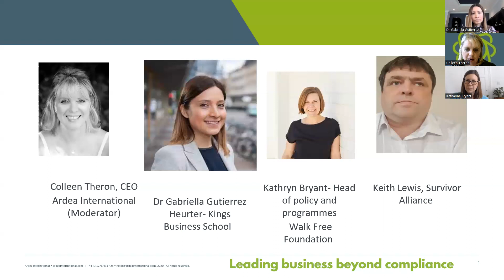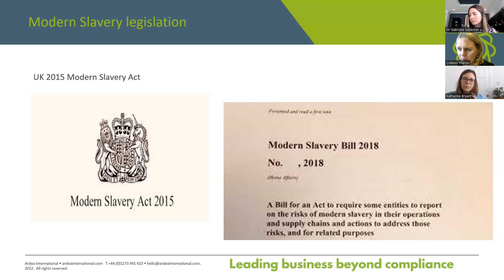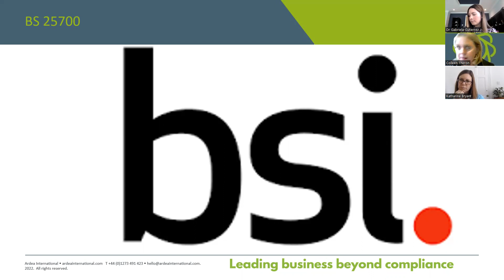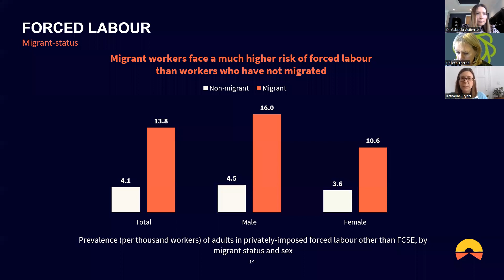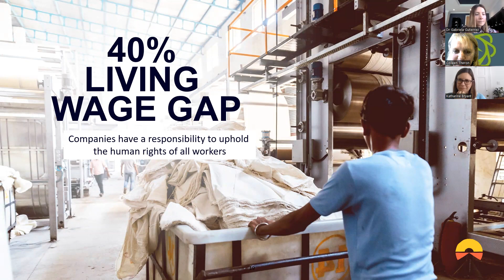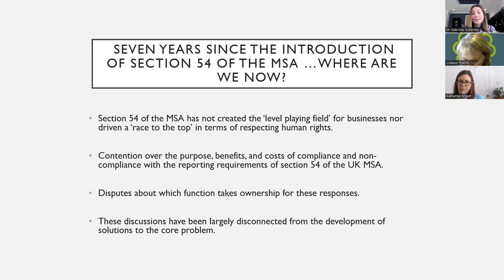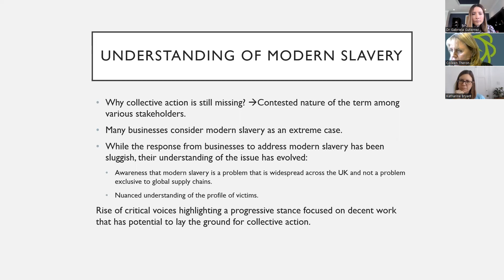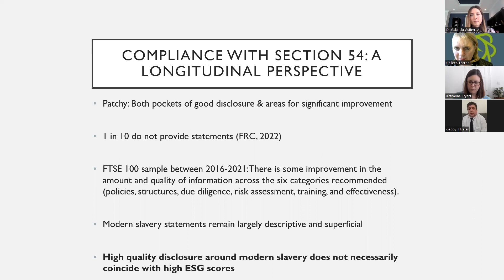Anti-Slavery Webinar: The Corporate Response to modern slavery and how BS 27500 guidance can help